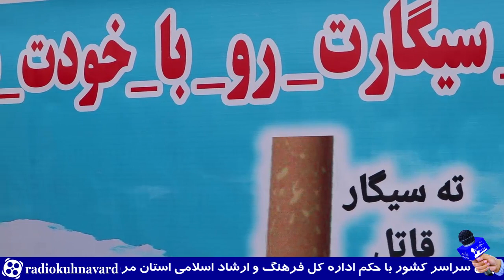291 از سطل زباله مخصوص ته سیگار در پارکهای کرج رونمایی شد